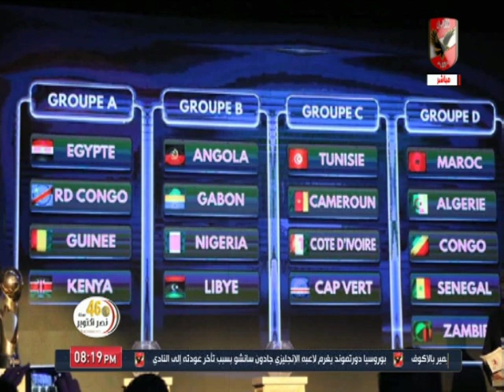خالد العوضي: مصر في المجموعة الأولي بقرعة أمم أفريقيا لرجال اليد